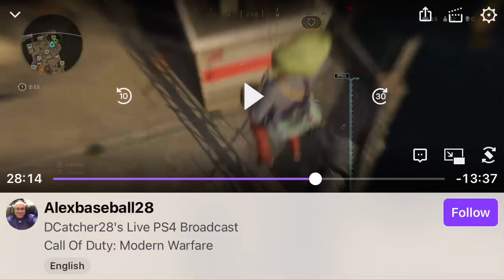My Best Game in Call Of Duty Warzone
Best Game in Call Of Duty Warzone
Feb 7-2021 Rebirth Island